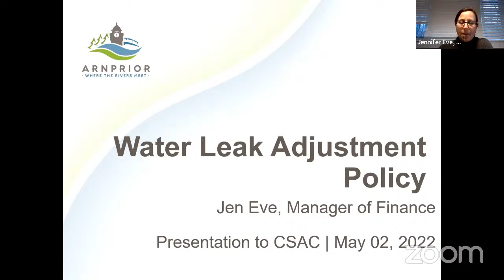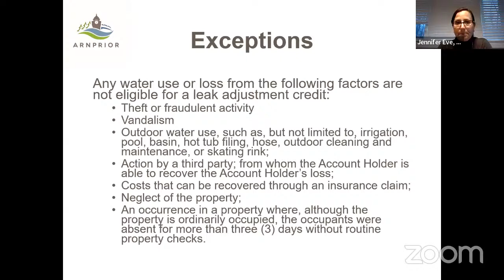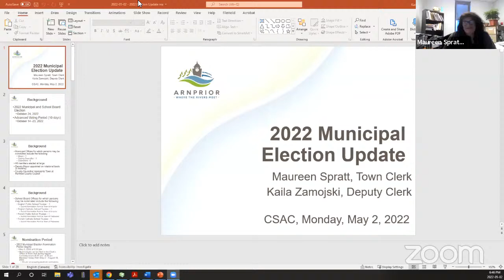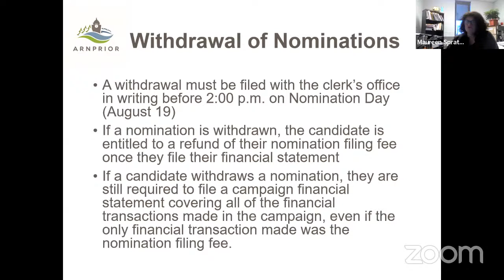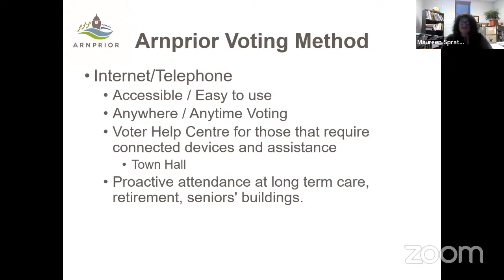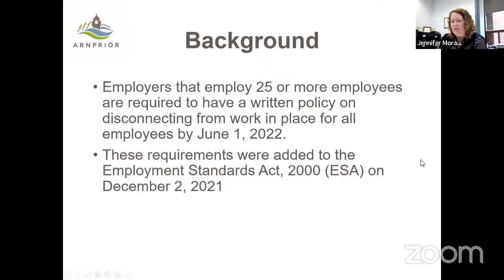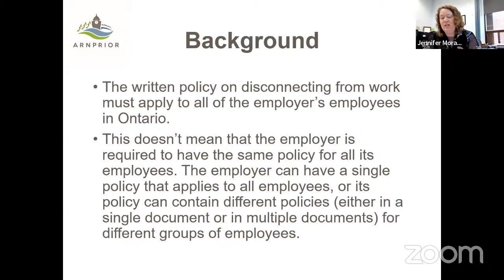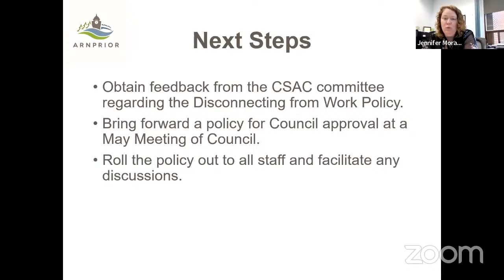May 2, 2022 Corporate Services Advisory Committee Meeting